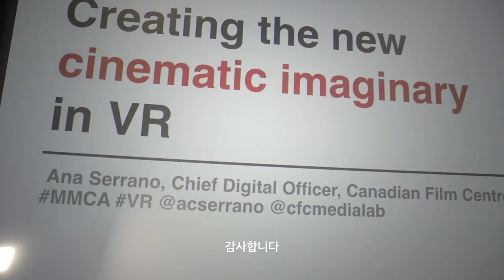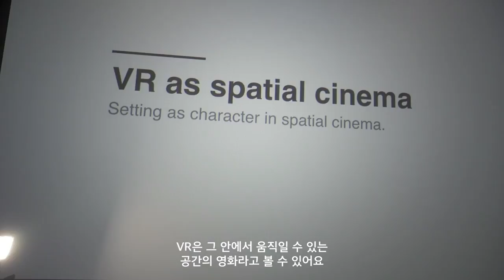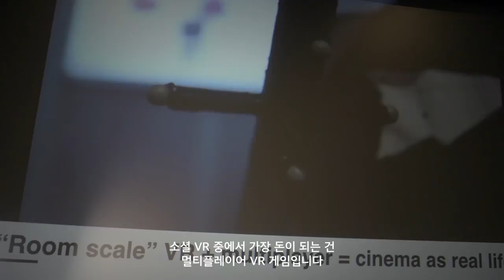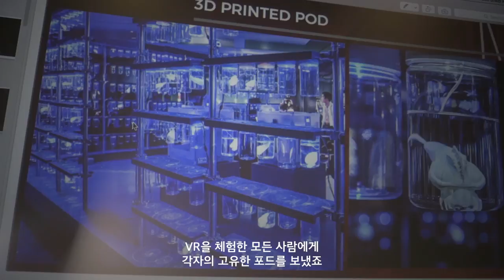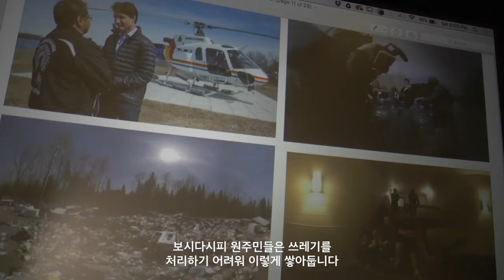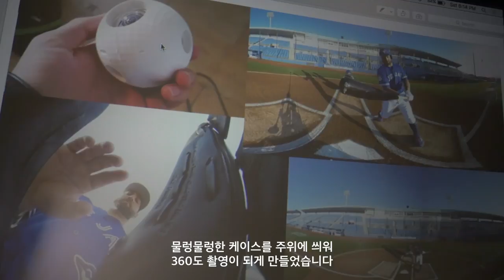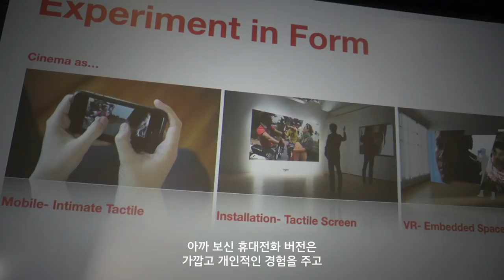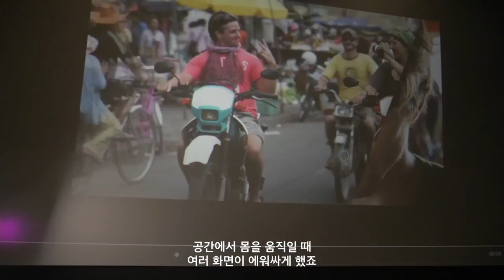시각마술 변천사 1: 캐나다VR 영화 강연: VR에서의 새로운 "영화적 상상"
MMCA FILM AND VIDEO

The History of Visual Magic in Technology Pt.1: Canadian VR Films
Lecture: Creating the New "cinematic imaginary" in VR
09.Aug.2017 ~ 15.Aug.2017